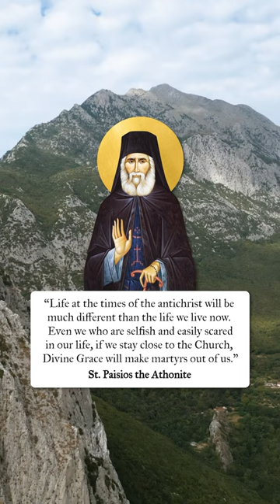Life at the Times of the Antichrist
St. Paisios the Athonite ☦️, Elder Paisios: The Signs of the Times (p. 58).